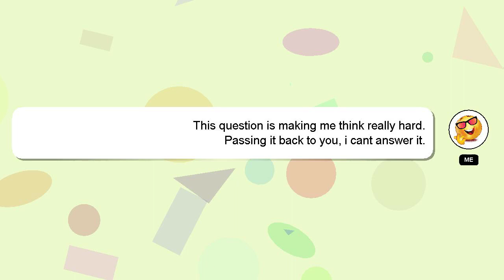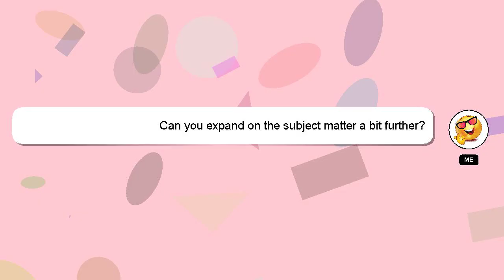How to keep and breed mealworms?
A brief introduction of myself, Hello there, my name is Delphi. I am at your disposal to help you with any questions you have. - How to keep and breed mealworms?

If you require more detailed information, please don't hesitate to comment or chat with me. Providing an answer will be acknowledged and appreciated with a 'heart' from me.

*2 What we are experimenting :*